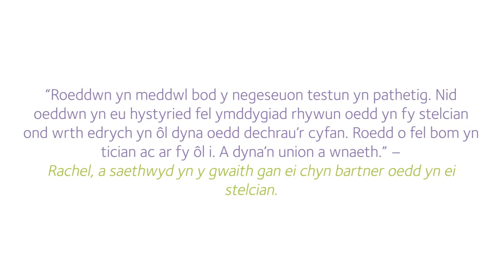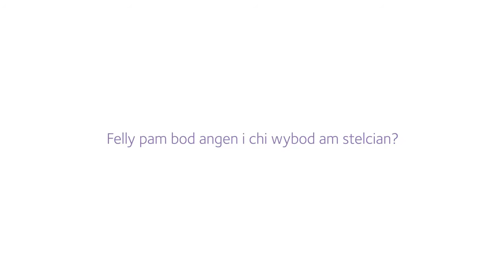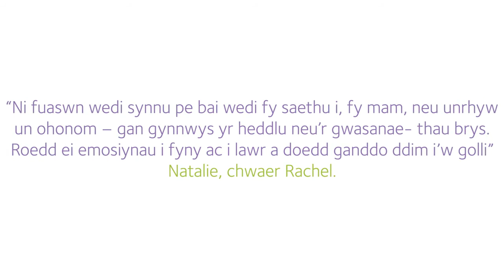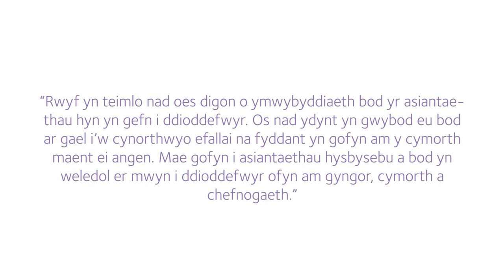Cyfres Cryfhau Arweinyddiaeth - Pennod 11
Beth yw stelcio?

Datblygwyd y ffilm hon gan Lywodraeth Cymru ar y cyd â Network for Surviving Stalking (NSS).

Mae’r ffilm yn codi ymwybyddiaeth ynghylch beth yw stelcio ac yn amlinellu’r camau y gall Arweinwyr Gwasanaethau Cyhoeddus eu cymryd i leihau’r risgiau i’w staff a’u cleientiaid y mae’r sefydliad hwnnw’n gweithio â hwy, ac i’w cefnogi a’u diogelu.